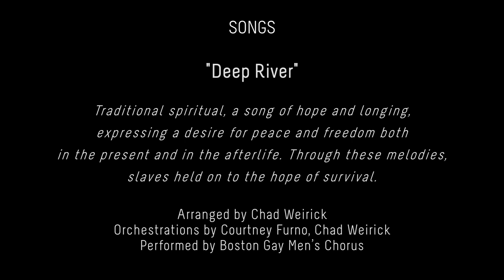Power of Protesting | Boston Gay Men's Chorus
Boston Gay Men’s Chorus concerts are acts of protest. The protest movement in 2020 included our members. Hear their stories.

“I think it just lit a fire in all of us to say enough is enough. We can’t run from it now. No one can run from it.”

“I’m going to take action—now.”

“If I stand by and don’t say something, then I can’t live with myself.”

“When you learn the truth, it doesn’t make sense why you wouldn’t protest.”

The video was released on NelsonMandelaDay, when we reflect on Mandela’s leadership in South Africa’s anti-apartheid movement, his commitment to human rights, and act to advance justice in the world.

This is an especially important day in the life of the Boston Gay Men's Chorus as we visited South Africa in 2018, walked in Nelson's path, sang and brought communities together.

We also mourn the passing of Rep. John Lewis who spent his life protesting, advocating and championing racial justice and equality for all.

Today's protest movement in Boston and around the US has called BGMC members to follow Mandela’s and Lewis' lead. They are taking action to advance racial equality and justice, be it through participating in local protests or taking other action to advance racial equality in this turbulent time.

Chorus members have joined what is now a worldwide movement agitating to end systemic racism, oppression, and overpolicing. This is how change happens—when more and more and more people who believe in the dignity and worth of all come together and say, “Enough is enough.”

Please listen to and share their stories, their activism, and their hopes for a more just, safe, and equitable world.

The video is scored to three songs The Boston Gay Men's Chorus have  sung.

“Deep River”
Traditional spiritual is a song of hope and longing, expressing a desire for peace and freedom both in the present and in the afterlife. Through these melodies, slaves held on to the hope of survival.
Arranged by Chad Weirick
Orchestrations by Courtney Furno, Chad Weirick
Performed by Boston Gay Men’s Chorus
Aryaloka String Quartet*
Beth Welty, Violin*
Mark Latham, Violin*
Noralee Walker, Viola*
Sandy-Jo Malmon, Cello*
Mark Pucci, Bass
Jonathan Hess, Percussion
Recorded live March 17, 2019 at
New England Conservatory’s Jordan Hall

“Beautiful City”
From "Godspell." Lyrics updated after the Los Angeles riots to reference urban blight and violence.
Music and lyrics by Stephen Swartz
Marc Pucci, Bass
Recorded live March 21, 2015 at

From “Newsies.” Seize the Day is the translation of the Latin phrase ‘carpe diem’ and the song is a pro union anthem calling for a strike against child labor abuses by the wealthy.
Arranged by Roger Emerson
Wellesley High School Keynote Singers and Rice Street Singers
Dr. Kevin J. McDonald, WHS Director of Choral Activities
Marc Pucci, Bass
Michael Youniss, Drums
Recorded live March 24, 2013 at

Boston Gay Men’s Chorus

Reuben M. Reynolds III
Music Director

Chad Weirick
Principal Accompanist and Assistant Music Director

Michelle Chassé
Stage Director and Choreographer

Dr. LeWana Clark
American Sign Language Interpreter

Courtney Furno
Diction Coach

Anne Desbach
Lighting Design

Michael Willer
Director of Video

Bill Casey
Executive Producer

Producer
Craig Coogan